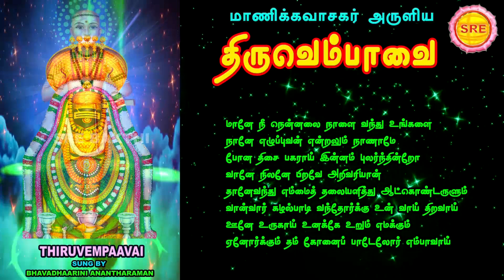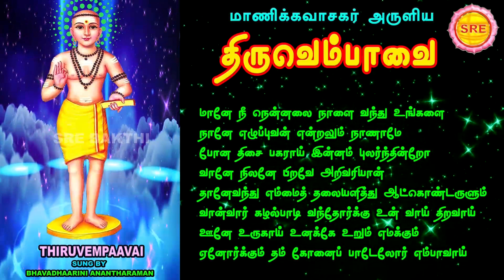திருவெம்பாவை ஆறாம் நாள் பாடல் II மானே நீ II பாடல் வரிகளுடன் II THIRUVEMPAAVAI II MAANE NEE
மாதங்களில் மார்கழி

திருவெம்பாவை

மானே நீ

 ஆறாம் நாள் பாடல்

பாடல் வரிகளுடன்

பாடியவர் : பவதாரிணி அனந்தராமன்

அருளியவர் : மாணிக்க வாசகர்

பின்னணி இசை : சாணக்யா

ஸ்ரீ பக்தி

THIRUVEMPAAVAI

MAANE NEE

LYRICAL VIDEO

SUNG BY : BHAVADHARINI ANANTHARAMAN

COMPOSER : MAANIKKA VAASAGAR

திருவெம்பாவை என்பது மாணிக்கவாசகரால் சைவ சமயத்தின் முழுமுதற்கடவுளான சிவபெருமானைக் குறித்து எழுதப்பட்ட பாடல்களின் தொகுப்பாகும். இந்த திருவெம்பாவை பாடல்களுடன், திருப்பள்ளியெழுச்சி பதிகத்தின் பாடல்களையும் இணைத்து மார்கழி மாதத்தில் பாடுவதை சைவர்கள் மரபாக கொண்டுள்ளார்கள். கன்னிப் பெண்கள் மார்கழி மாதத்தில் இருக்கும் பாவை நோன்பின் ஒரு பகுதியாக இந்த பாடல்களைப் பாடுவது உள்ளது.

திருவெம்பாவை இருபது பாடல்களைக் கொண்டது. முதல் எட்டு பாடல்கள் சிவபெருமானின் புகழ்களைப் பாடியபடி நீராடச் செல்லுதலைக் குறிப்பது

ஒன்பதாவது பாடல் சிவபெருமானிடம் தங்கள் வேண்டுதல்களைக் கூறுவதாகவும், பத்தாவது பாடல் நீராடுதலையும் குறிப்பன

மாணிக்கவாசகர் திருவண்ணாமலையை தரிசிக்கும்போது பாடப் பெற்றது திருவெம்பாவை. சிவனுக்குத் திருத்தொண்டு புரிவதையே வரமாகக் கேட்கிறது திருவெம்பாவை. திருவெம்பாவைக்குச் சிறப்பாக விளங்குவது "எம்பாவாய்" என்னும் தொடர்மொழி. அதன் இருபது பாடல்களிலும் பாட்டின் இறுதியில் வருவதால் அதுவே இதற்குப் பெயராய் அமைந்தது. இந்த "ஏலோர் எம்பாவாய்" என்ற தொடர் புொருளற்றது என்றும், பாவை போன்ற பெண்ணே நீ சிந்திப்பாய் என்று பொருள்தருவதாகவும் இரு கருத்துகள் நிலவுகின்றன

The Thiruvempavai (Tamil: திருவெம்பாவை, are a collection of songs composed by the poet and saint, Manikkavacakar It consists of 20 stanzas devoted to the Hindu God Shiva. It forms part of the collection called Thiruvasagam, and the 8th book of the Thirumurai, a canonical text of the Tamil Shaiva Siddhanta. The songs form part of the Pavai ritual for unmarried young girls during the Tamil month of Margazhi.